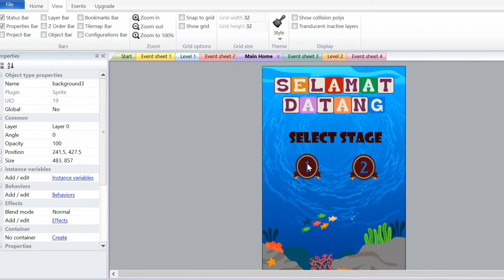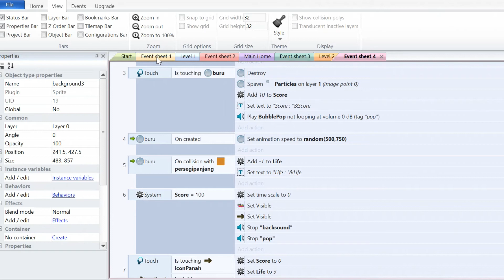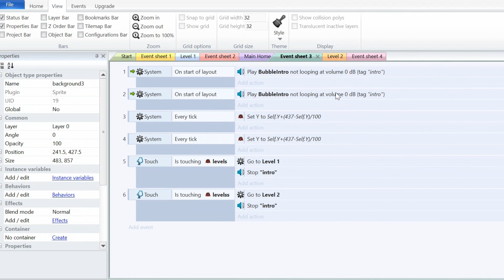UTS Desain game edukasi | Game Bubble Crush Sederhana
Video ini dibuat untuk memenuhi tugas UTS Mata kuliah Desain Game Edukasi. Yang mana game ini harus memuat diantaranya:
Memuat :
1. Menu Start
2. Level
3. Sound
4. Win/Game Over
Game ini juga lanjutan dari video - video game sebelumnya seputar Bubble.
Aplikasi yang digunakan untuk membuat game ini adalah construct 2. dan untuk editing videonya menggunakan Filmora.
Semoga bermanfaat & Happy watching guys.